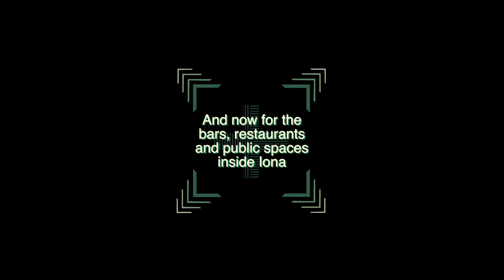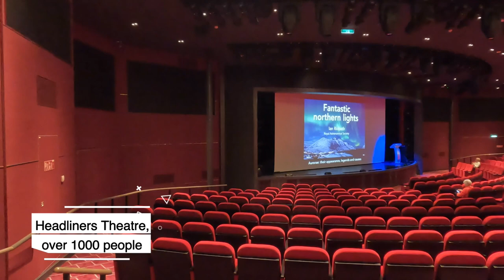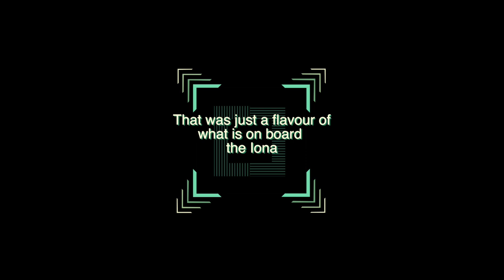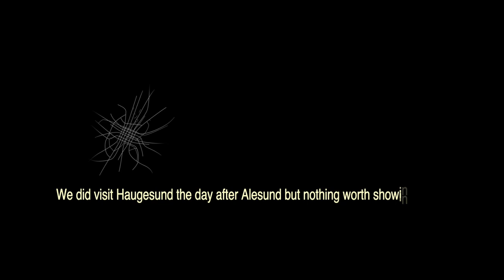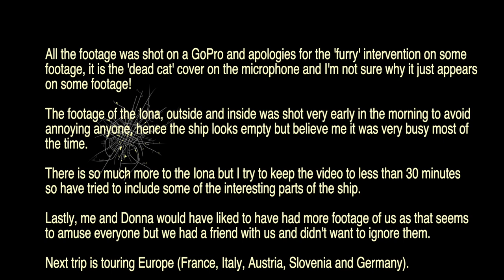Steve & Donna - P&O Iona - Norwegian Fjords - April 2023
Norwegian Fjords cruise on P&O's Iona. An incredible time made better by the weather being absolutely brilliant throughout.